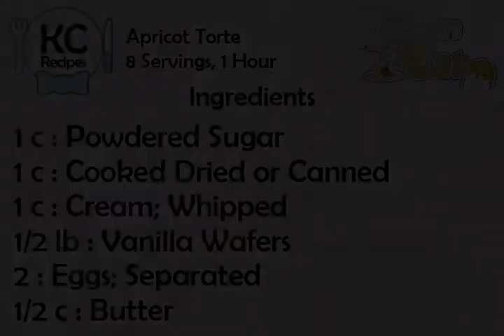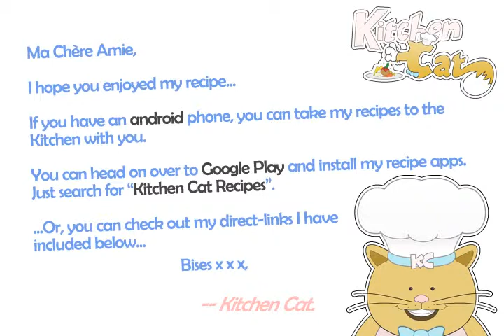Apricot Torte - Kitchen Cat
★ Kitchen Cat ★ Apricot Torte Recipe.
For this recipe you will need:
✰ ✰ ✰ ✰ ✰ INGREDIENTS ✰ ✰ ✰ ✰ ✰
1 c : Powdered Sugar
1 c : Cooked Dried or Canned
1 c : Cream; Whipped
1/2 lb : Vanilla Wafers
2 : Eggs; Separated
1/2 c : Butter